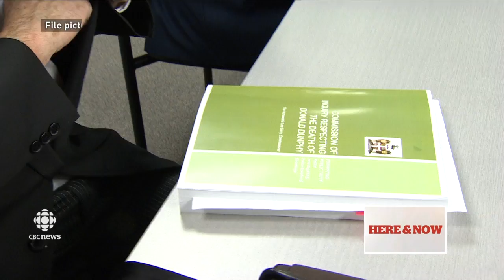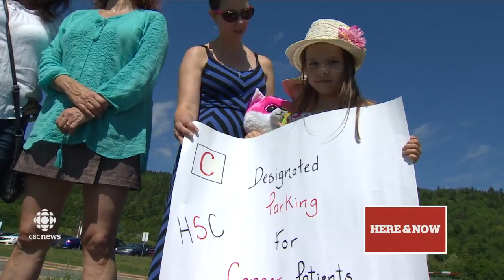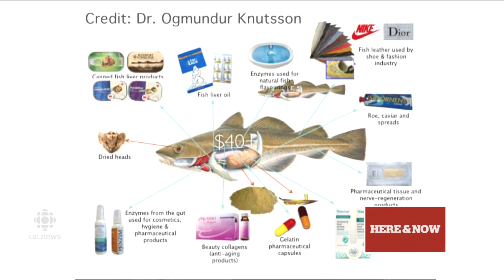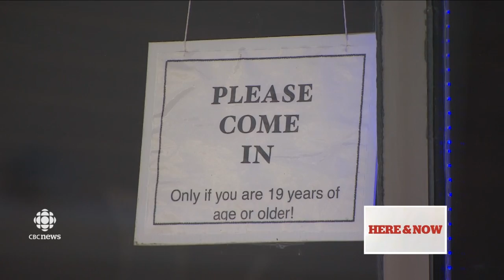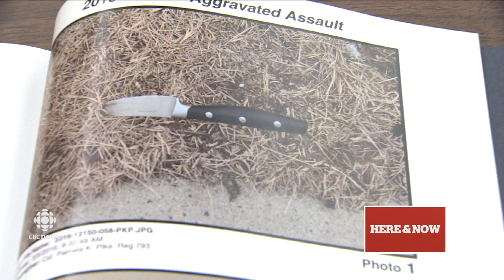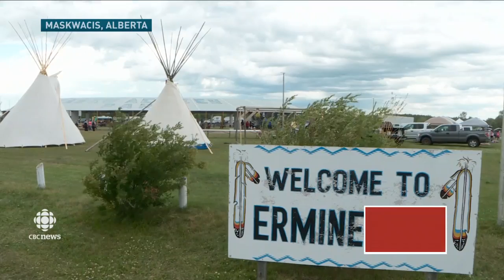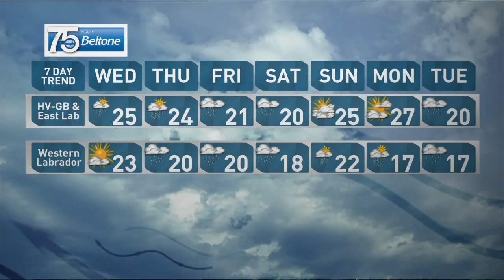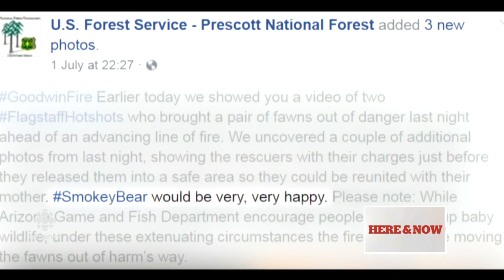CBC NL Here & Now Tuesday 4 July 2017